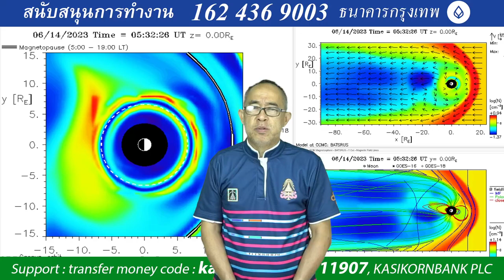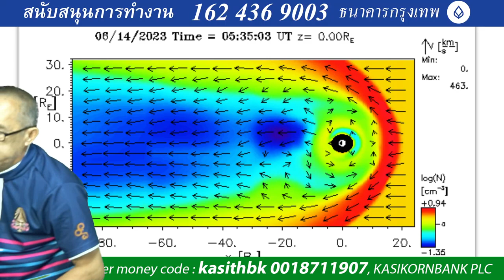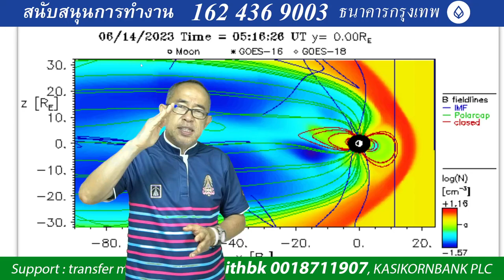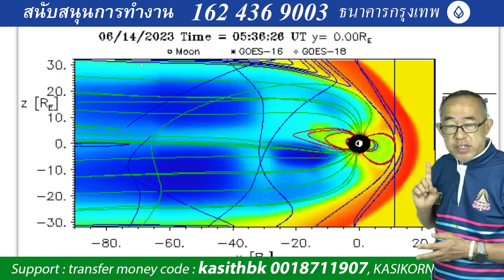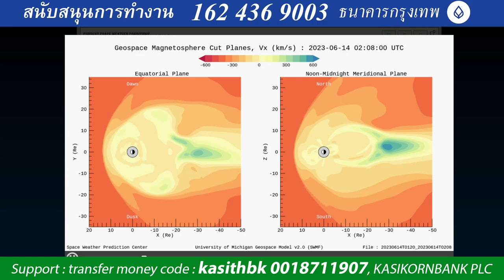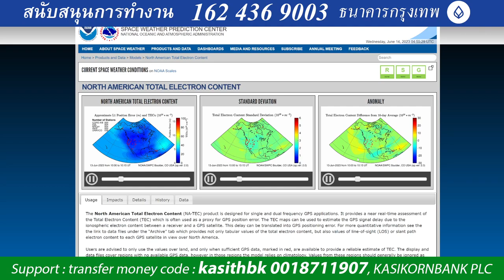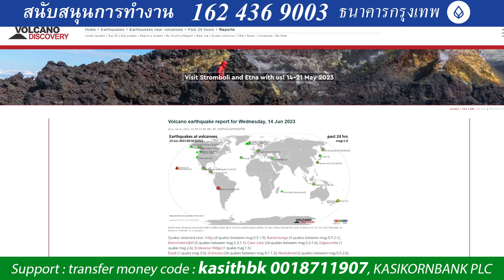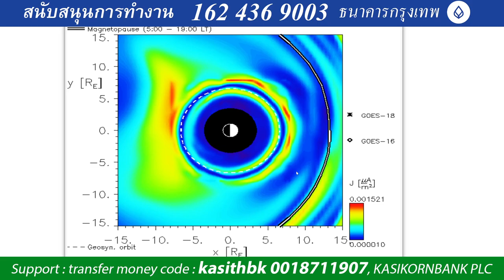202306142345UTC Strong energy in the back, more gravity and EMF. Weird weather, EQ & voc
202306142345UTC Strong energy in the back, more gravity and Electromagnetic Force. Weird weather, earthquake and volcanic at the new are will be incresed more and more